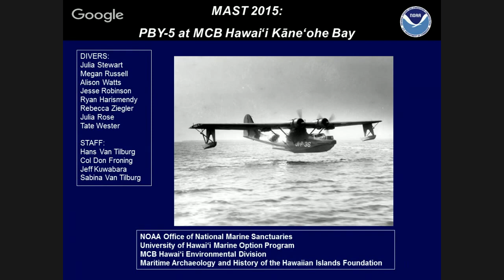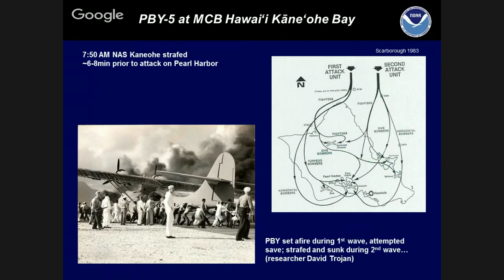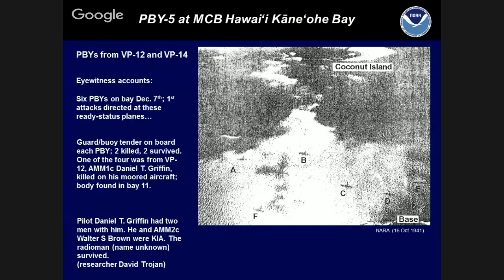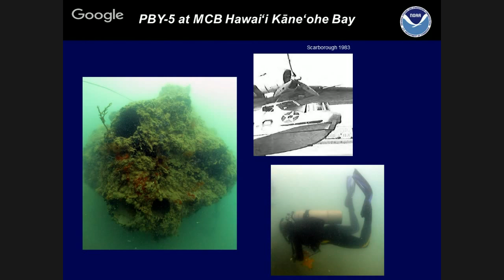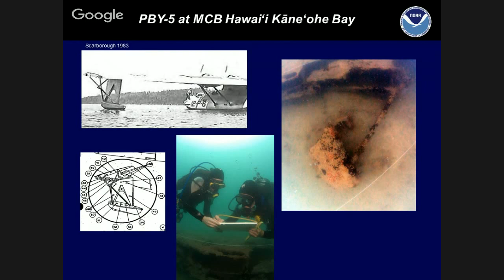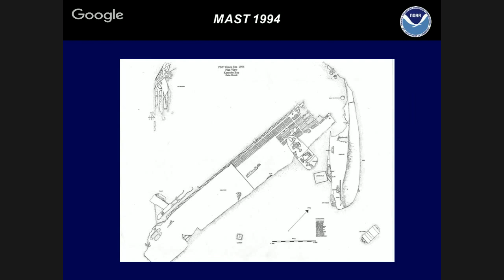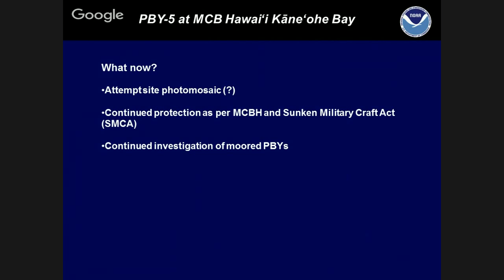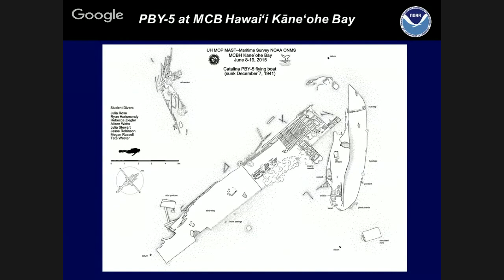Sundays at the Bay - Science and Pacific Maritime Heritage - Outreach Talk #2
UH Sea Grant's Hanauma Bay Education Program at the City and County of Honolulu's Hanauma Bay Nature Preserve presents: "Mast 2015: The Kaneohe Bay PBY-5 Revisited" by Don Froning, University of Hawai`i at Manoa.